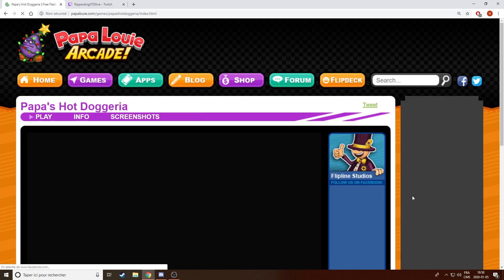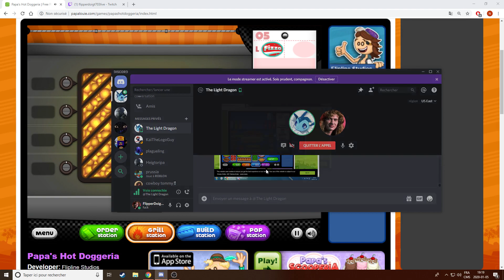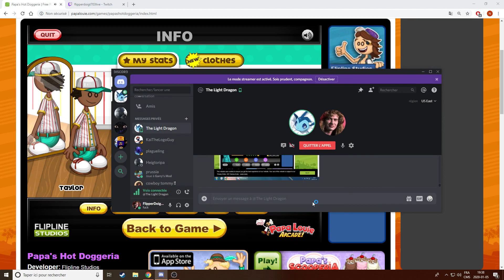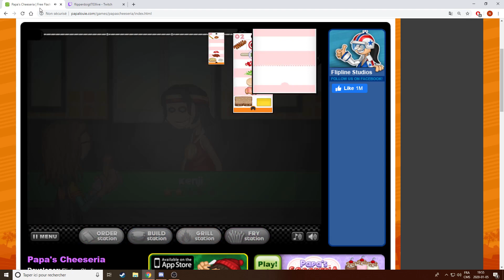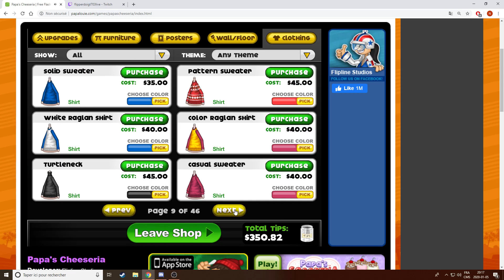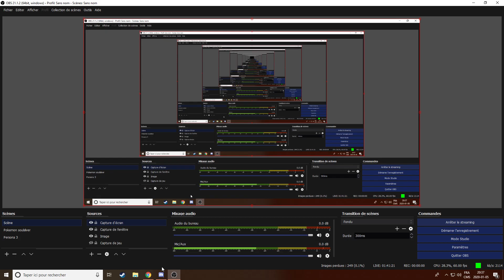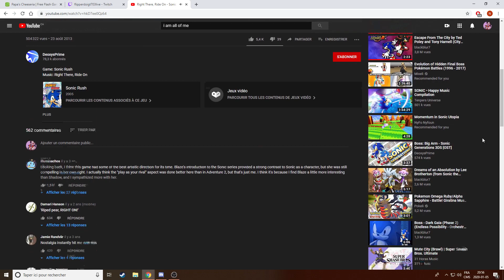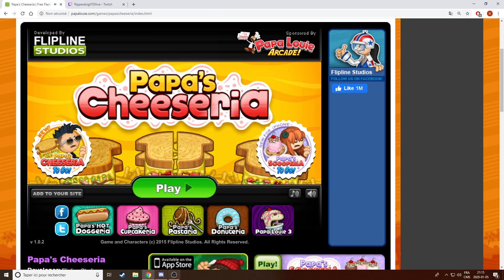Papa's Hot Doggeria with a side of cheese - FlipperDoigt703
Haha, ha, one!